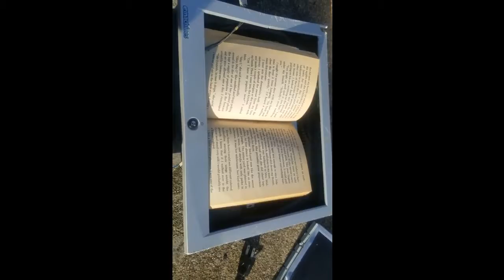Dad Has Had Enough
dad has told him numerous times to get busy with schoolwork but he just can't escape the urge and while his son is away at school dad takes his computer problems into his own hands.